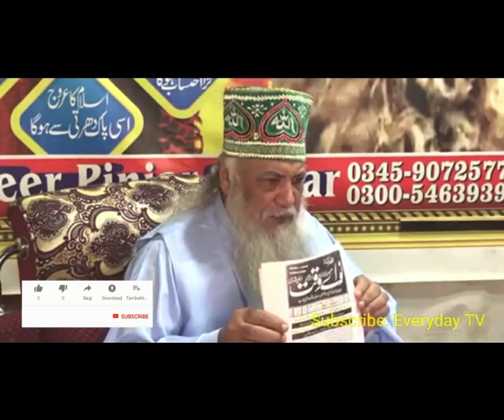Peer Pinjar Sarkar on Indian Brutality In Kashmir | Indian Army Is No Longer Organized | Everyday TV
Pir Pinjar reveals that Indian Army is no longer organized or well managed now.

Thanks